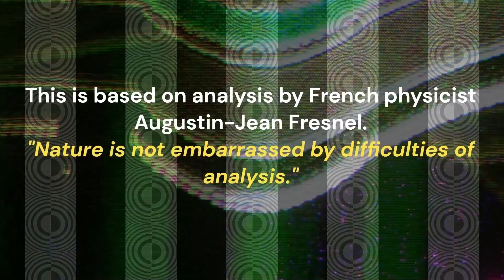Race 3 NOVA 106.9 CLASS 6 HANDICAP (4YO ONLY QTIS) 1600M Eagle Farm Friday, December 15, 2023 Soft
Race 10 AQWA CONSTRUCTIONS CLASS 6 PLATE 1350M CL6-SW Sat 02 Dec 2023 Doomben Soft 6

Maybe more later but feelin' burnt-out af, man.  Cheers, baby!